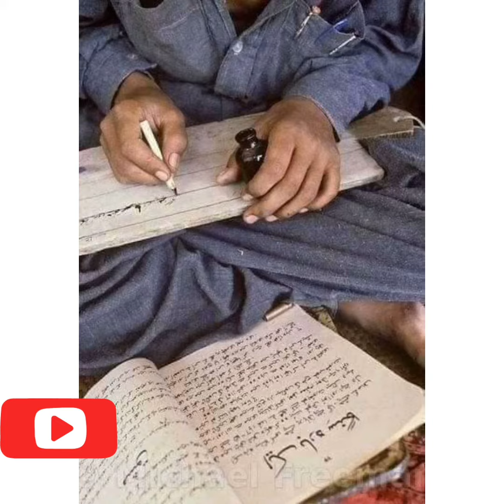True & Old Life in Villages